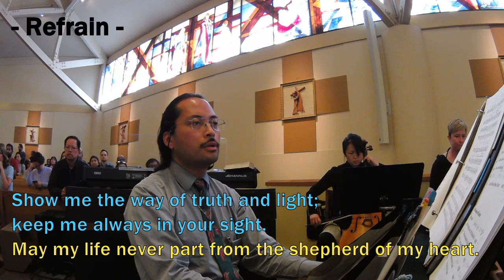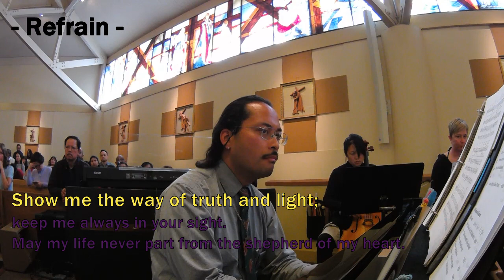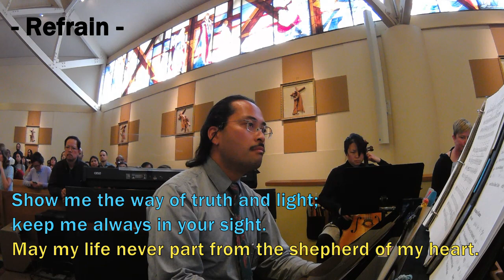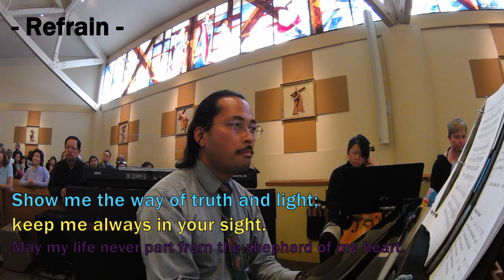Shepherd of My Heart [LYRICS] by Fr. Francis Patrick O’Brien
Parish of Saint Raymond of Peñafort - Dublin, California
10:30am Liturgy - Sunday, April 22, 2018

1. My shepherd is the Lord, for nothing shall I want;
green are the pastures where I’m led to repose.
Near waters still and deep God will refresh my soul.
I am led onward in ways true to the Name.

Refrain. Guide me, O shepherd of my heart;
lead me homeward through the dark,
into everlasting, everlasting.
Show me the way of truth and light;
keep me always in your sight.
May my life never part form the shepherd of my heart.

2. If I should walk one day into the vale of darkness,
no evil shall I fear with God at my side.
There with your crook and staff you give me strength and comfort;
you spread a banquet in the sight of my foes.

Refrain.

3. You anoint my head with oil; my cup is overflowing;
goodness and kindness crown the days of my life.
Within the Lord’s own house I dwell in peace for ever;
within the house of God my soul is at rest.

Refrain.